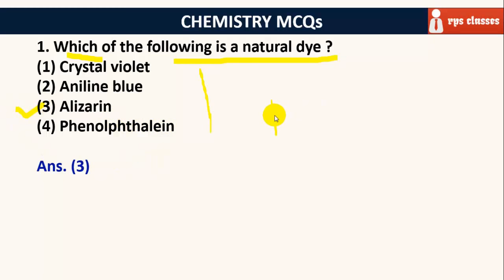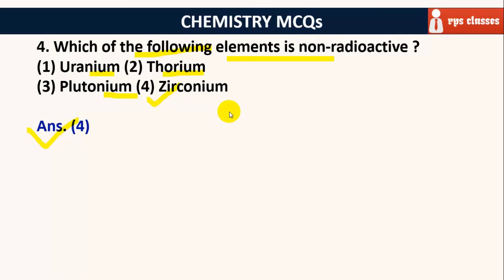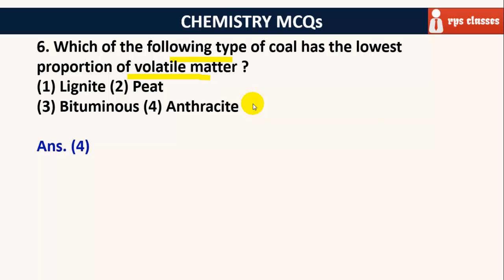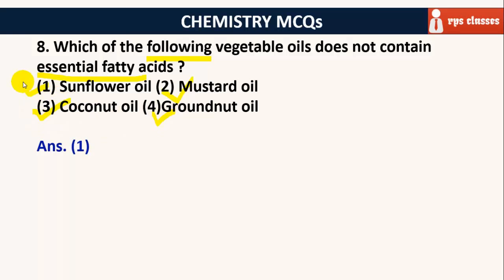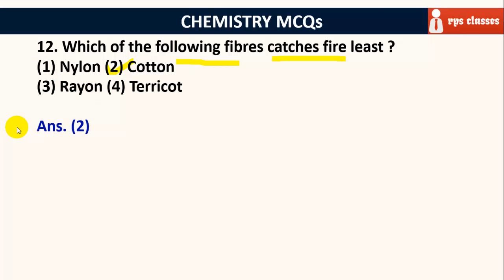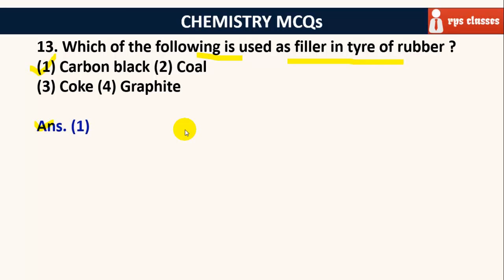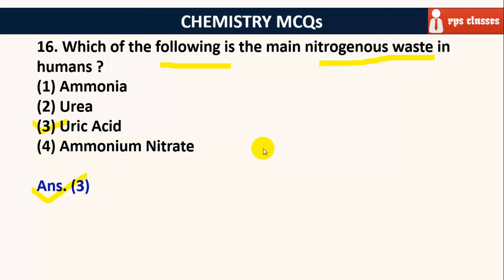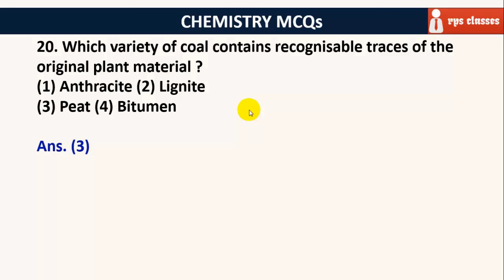[Part 4] Chemistry MCQs for SSC CGL | CHSL | Railway | Complete Course | One Liner GK in Hindi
We are here with the Complete Course on Chemistry रसायन विज्ञान for SSC CGL | CHSL | CPO | Railway | Banks | IBPS | and all Govt. Exams. We have covered most of the important topics of chemistry which will be very helpful for upcoming exams.  We have also discussed Science General Knowledge in Hindi, GK tricks, Important MCQ Questions of Chemistry, chemistry in hindi, ssc chemistry, chemistry for ssc, general science in hindi, science gk in hindi, samanya vigyan, science gk in hindi objective, samanya vigyan in hindi, chemistry gk in hindi, ssc cgl science questions, upsc, ssc cgl previous year paper, cgl online, one liner gk, gk one liner, gk question in hindi, expected questions of chemistry for SSC, ssc cgl previous year paper etc. For more lessons/courses/videos on SSC Preparation, please visit here:-
250 Most Important Synonyms [Part 1] for SSC CGL Tier 1 Tier 2, CHSL, Railways, IBPS Banks in Hindi
Modern Indian History आधुनिक भारत का इतिहास for SSC CGL, Railways, one liner gk in hindi